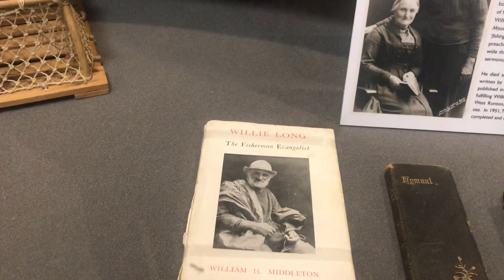My Sheringham adventure vlog day 3